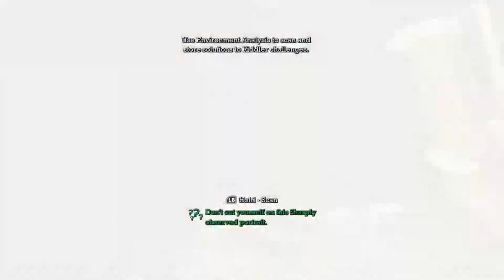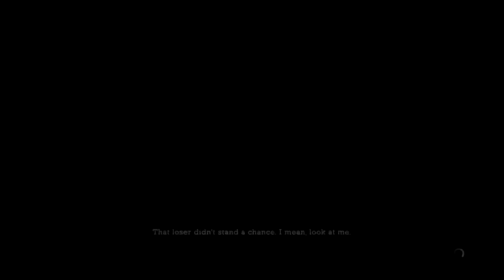Funniest Batman: Arkham Asylum Moments - XoticPoutine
Here is a video of only our funniest and best moments from our Batman: Arkham Asylum Playthrough. We hope you guys enjoyed this playthrough as well as the video'

Thank you for checking out our video we are David and Joel (aka XoticPoutine)